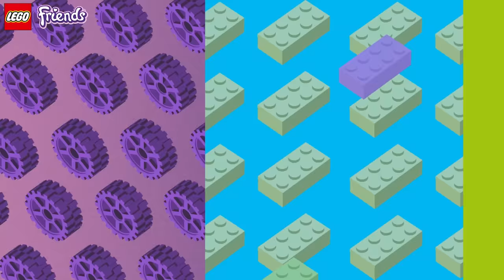Human Paintbrush & Tongue Twisters w/ Kheris Rogers & Pressley Hosbach! | LEGO Friends Podcast Ep 5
AD Presented by LEGO Friends.

In the first episode of Season 3 of the LEGO Friends Podcast, Kheris and Pressley talk about Exploring It All - from exploring yourself to the whole universe! Inspired by Stephanie's Sailing Adventure, Emma's Art School, and Olivia's Space Academy Playsets, these podcast co-hosts play a memory game challenge, try out tongue twisters, and even become human paintbrushes!